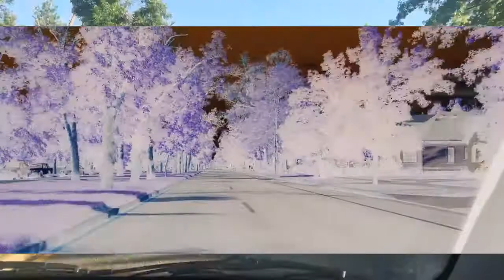Skeev - Las Plagas (Prod. Vessels)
Las Plagas (OFFICIAL MUSIC VIDEO) DIRECTED/EDITED BY SKEEV